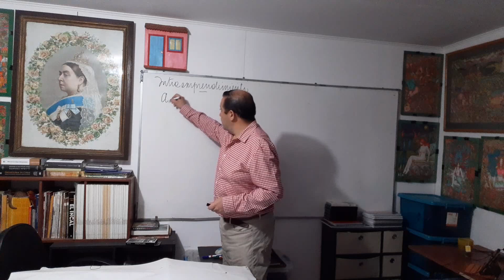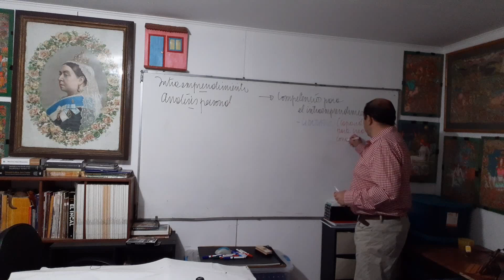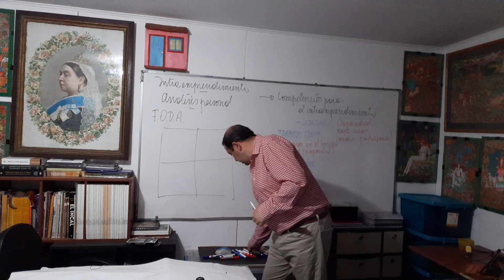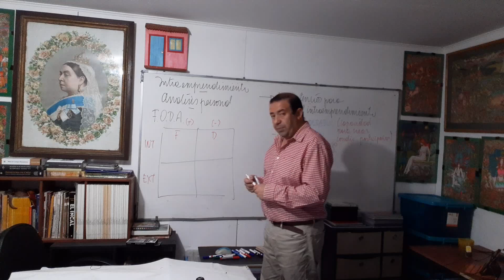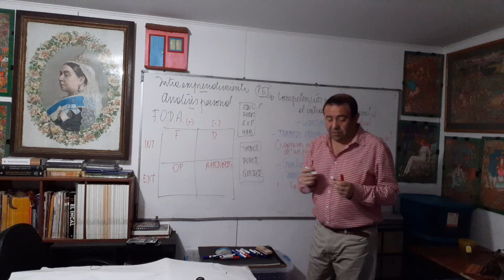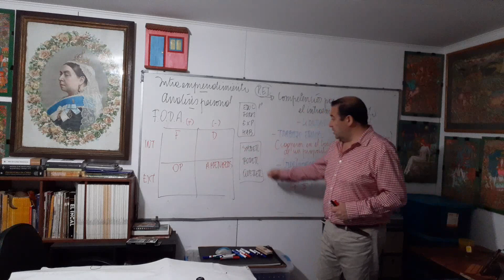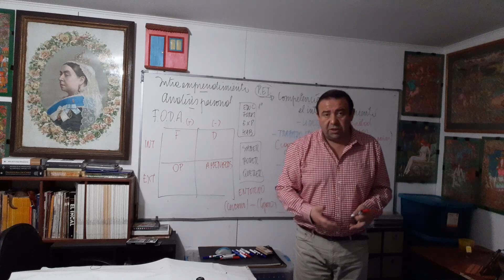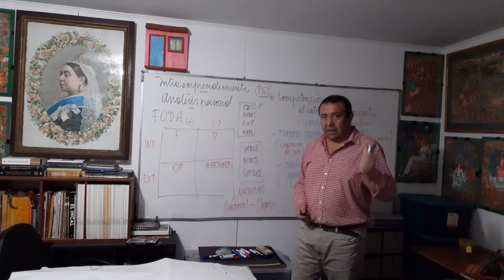Clase 05 a Intraemprendimiento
Analisis personal en la perspectiva del intraemprendimiento. Fe de erratas digo 6a y realmente debi decir 5a.